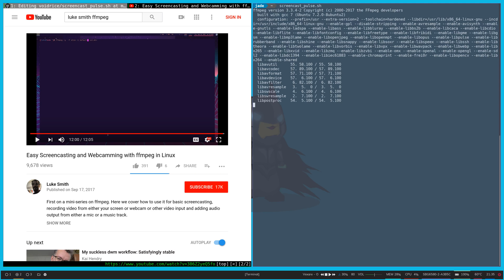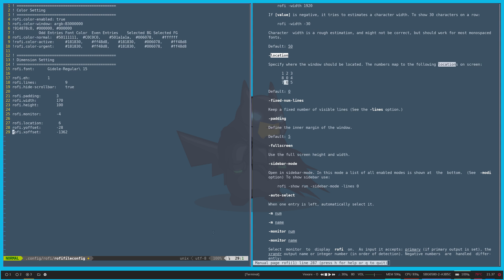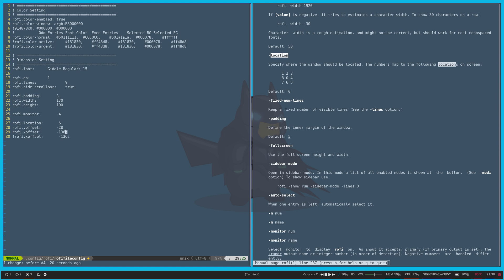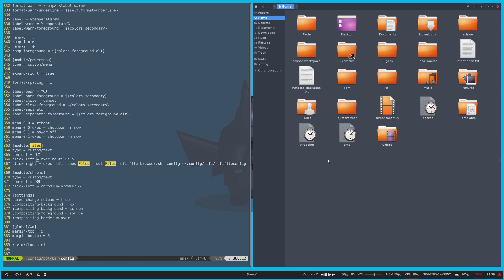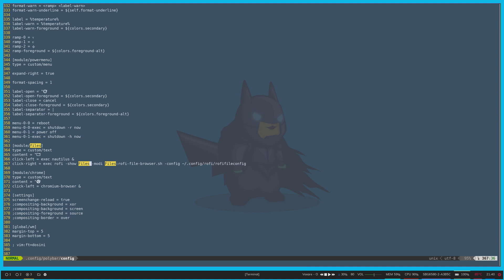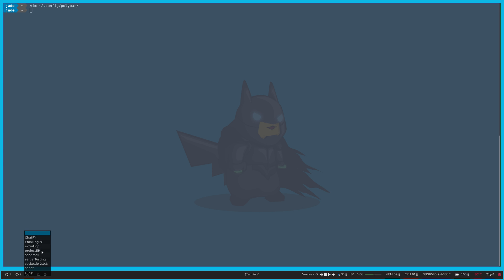[Tutorial] Rofi + Polybar integration